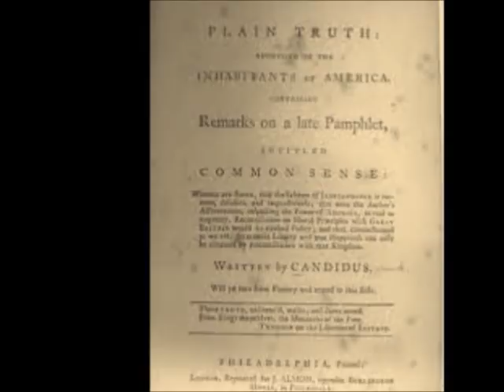Plain Truth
This is a political campaign showing the loyalist know as James Chalmers. He was a loyalist from Maryland and he wanted to stay loyal to Great Britian. He wrote the pamphlet Plain Truth to show how loyal he was and to show his hate towards Thomas Paine's Pamphlet Common Sense.